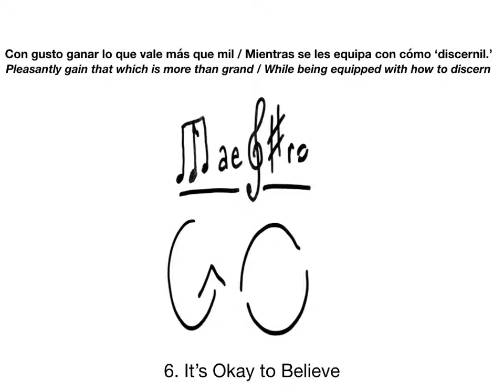GO -- Maestro -- 06 It's Okay to Believe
The same poem, three languages.